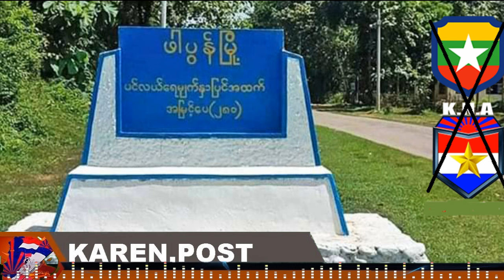KAREN POST ကရင်သတင်း